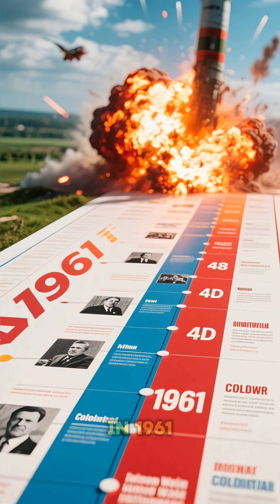The Largest Nuclear Bomb Ever Detonated, Tsar Bomba Explained!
In 1961, the Soviet Union detonated the Tsar Bomba, the most powerful nuclear weapon ever tested, during the height of the Cold War. This massive nuclear explosion was 3,300 times stronger than the Hiroshima bomb and created a mushroom cloud over 60 kilometers high. The shockwave from this thermonuclear bomb circled the Earth multiple times, shattering windows hundreds of kilometers away. Designed as a show of force, Tsar Bomba remains the largest nuclear test in human history. This video explores nuclear weapons, Cold War history, atomic bombs, and the terrifying power of modern warfare that still shapes global politics today.